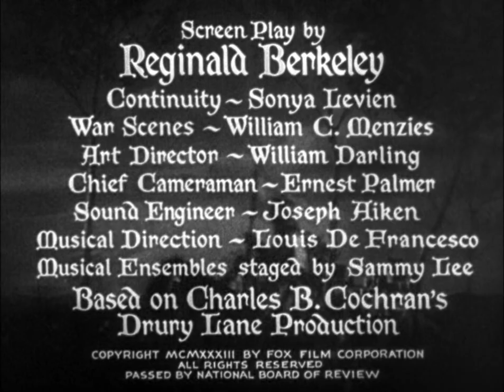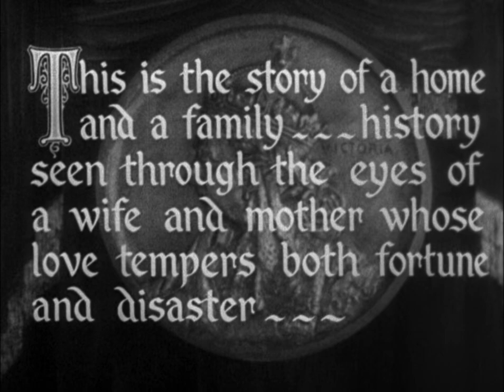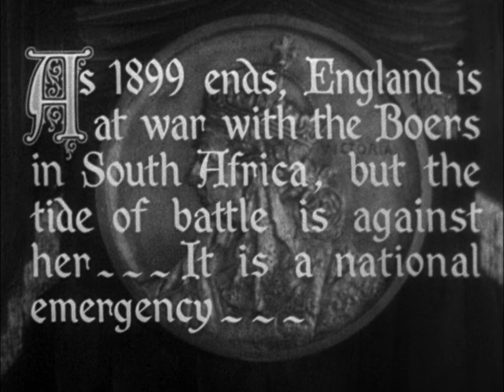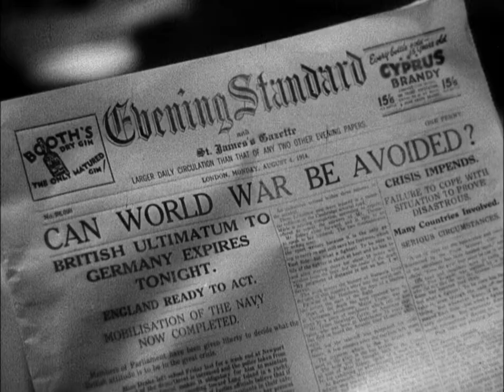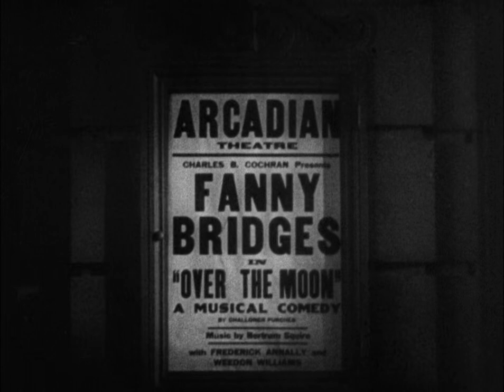Cabalgata (1933) (Español) HD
Título Original: Cavalcade
Año: 1933
Dirección: Frank Lloyd
Sinopsis:
La historia de Gran Bretaña durante el primer tercio del siglo XX es reflejada a través de las desventuras de una familia que sufre toda clase de penurias y calamidades. Un drama épico, basado en la obra del famoso dramaturgo Noël Coward, que resultó ser la gran vencedora de la edición de los Oscar de 1933.